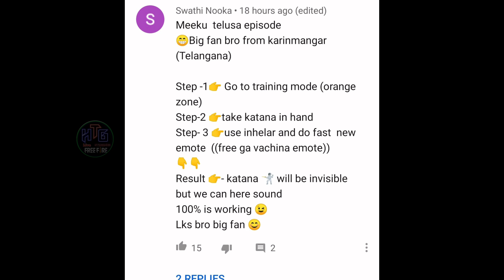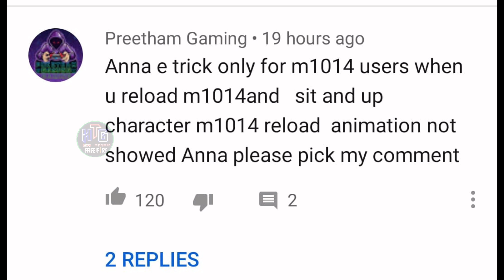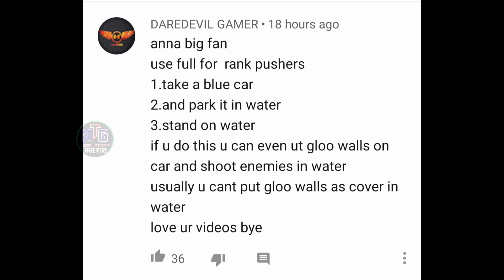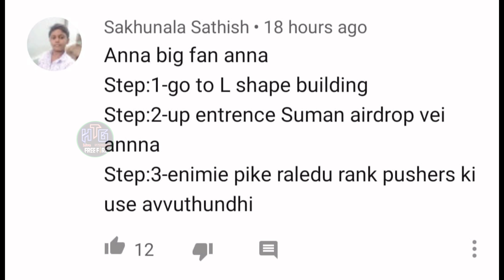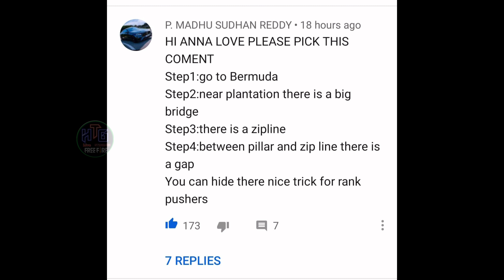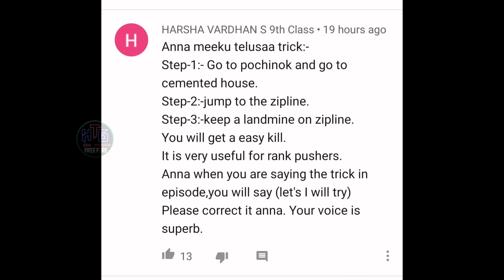MIKU TELUSA.? ep-38 | Free Fire Top10 Tips Tricks | Free Fire Top New Myths | Hello Telugu Gamers